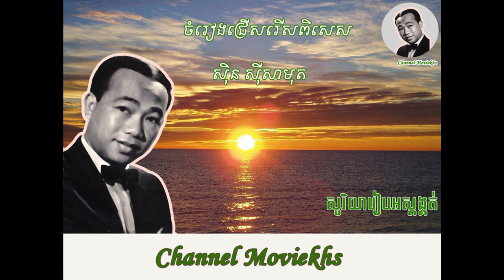sin sisamuth កំពូលភ្នំស្រួច